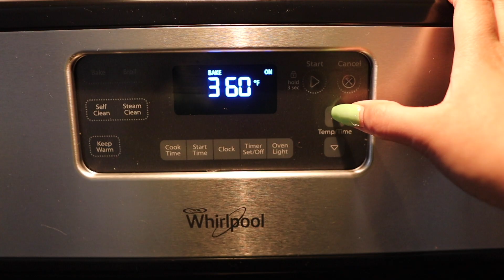GIANT PIGS IN A BLANKET MUKBANG & ASMR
Hi guys Im making my own giant pigs in a blanket today using kielbasa and crescent rolls, yum wish me luck!